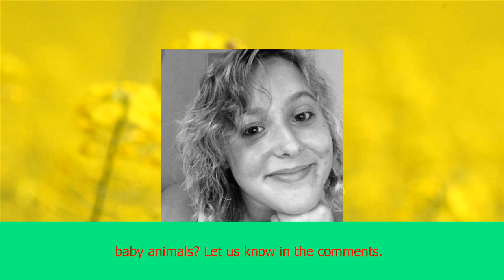You've seen people's pets play together before, but nothing quite like this | CNN latest news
You've seen people's pets play together before, but nothing quite like this